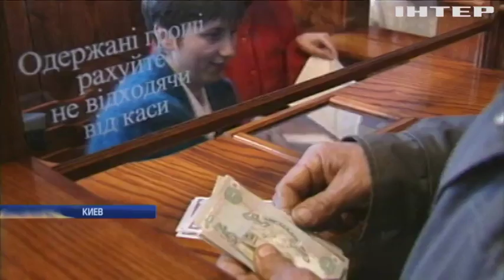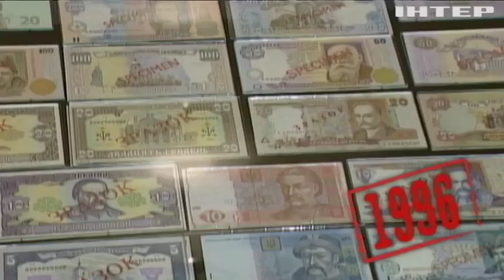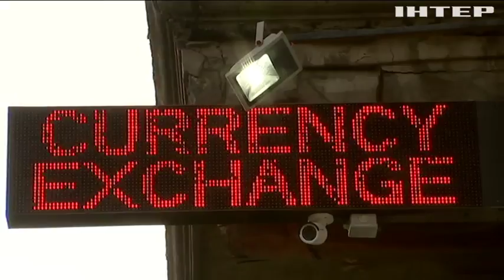Гривна празднует 22-й день рождения